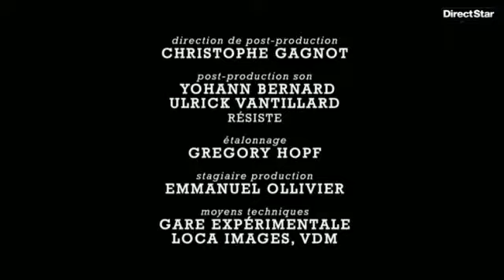smells like hip hop Beat Making